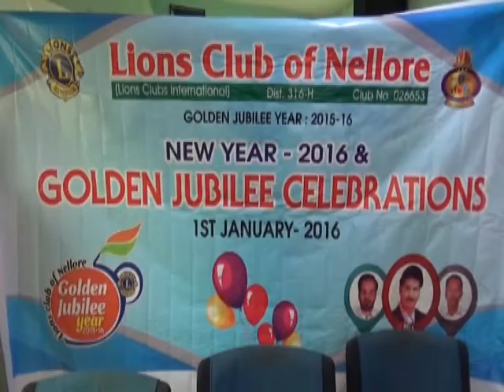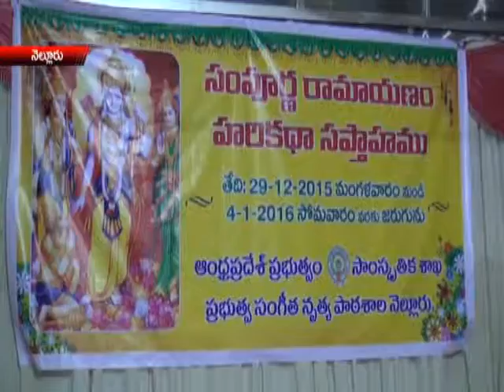NEWS 31 12 15 PART4